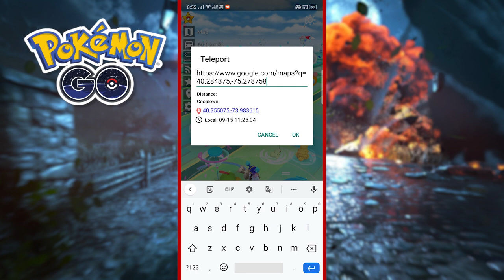How To Get Unlimited Stardust Per Catch in Pokemon Go | Pokemon Go Unlimited Stardust Without Hack